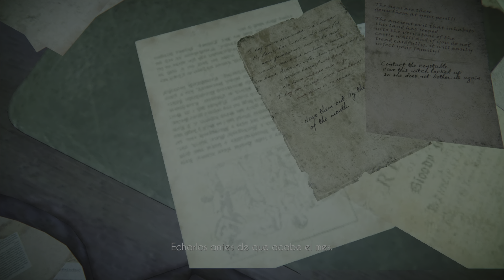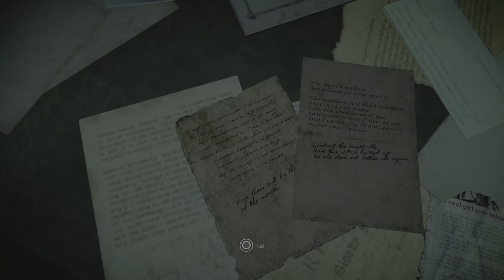Black Mirror 4K | um pouco mais do Jogo | PS5 ¤ PS4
Em espanhol